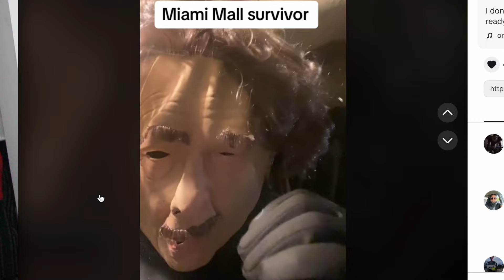*NEW* Miami mall WITNESS Speaks Out!!! | Shadow Aliens CONFIRMED!?!?!?! | Where's CTV FOOTAGE??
NEW miami mall witness testimony / claims! | He GOESS OFFF and claims basically what many others have said from 10 foot shadow aliens to protals, Nephilim Giants and more... | WHERES THE UFO!!!